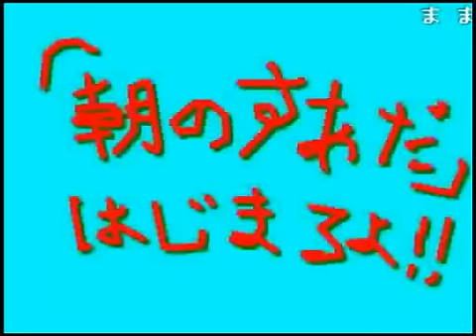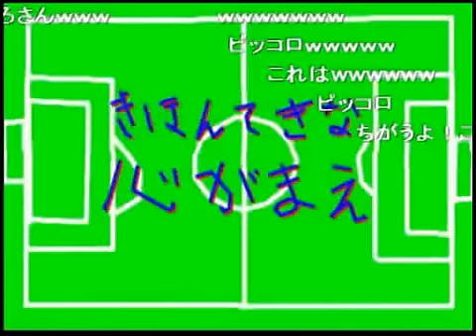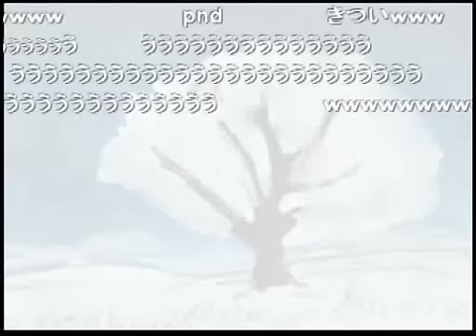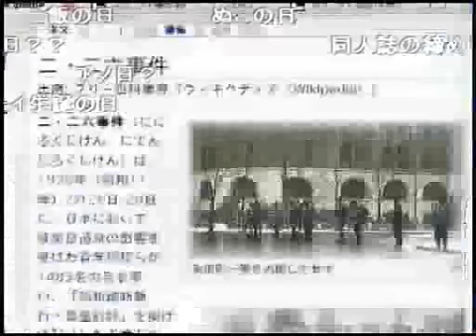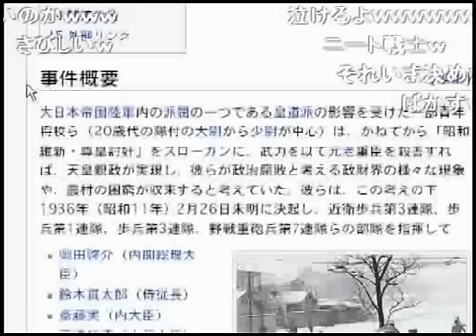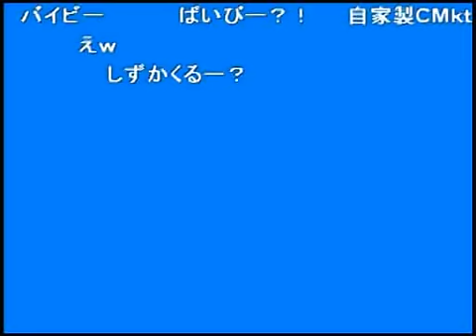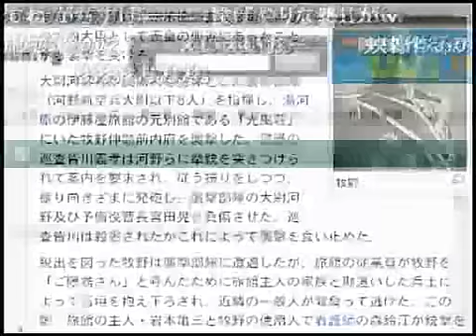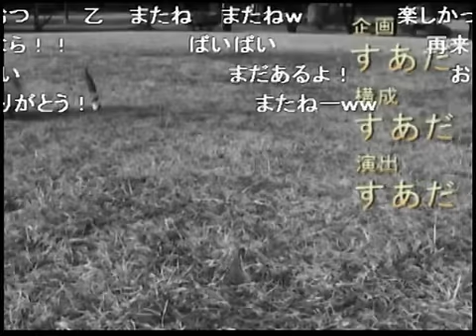『朝のすあだ』第１回～正義のこども誕生ＳＰ～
ウゴウゴルーガみたいなやつです
ジャスティスボーイ真初登場
2009年ニコニコ生放送にて放送